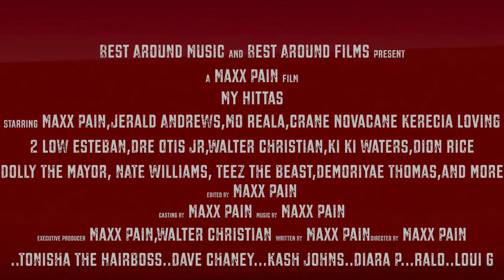My Hittas [Trailer] (1080 HD)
Trailer to the world wide Independent Film "My Hittas" Created and Directed,filmed and edited by Kevin "Maxx Pain" Caldwell.